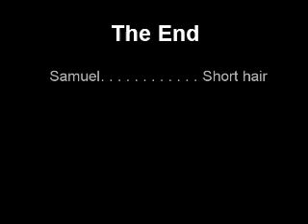A Healthy Friendship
Too bad this really isn't a healthy frienship.  It's just a way to be sarcastic about the title, and to make it silly and stupid and funny lol.  Sorry it's so long, but I hope you all enjoy it!